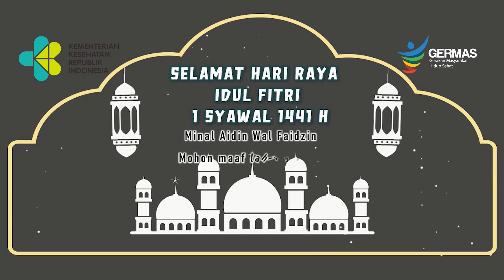Selamat hari raya idul fitri 1441 H #7